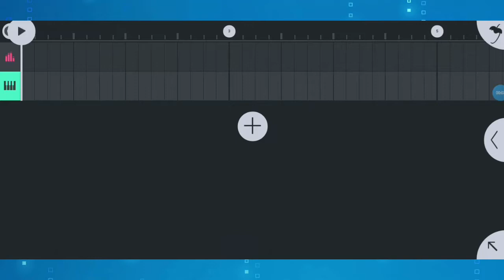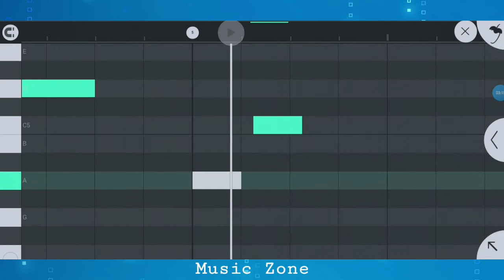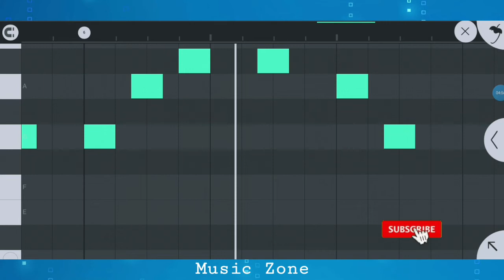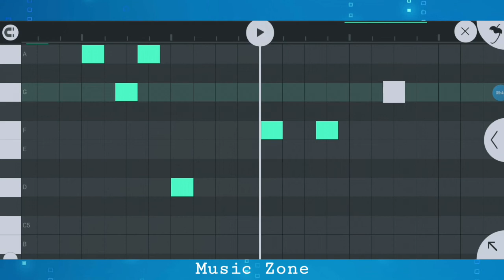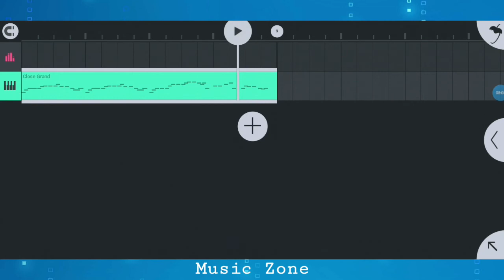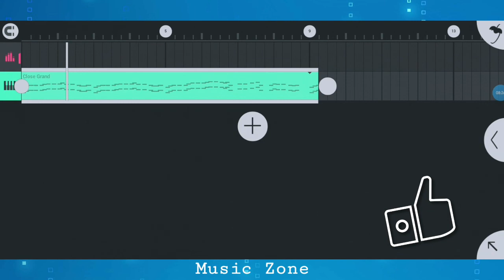How To Make Pirate Of The Caribbean Melody In FL Studio Mobile || Melody Tutorial || Music Zone